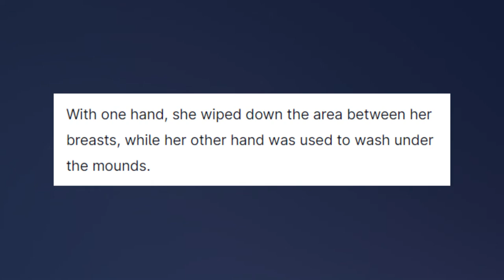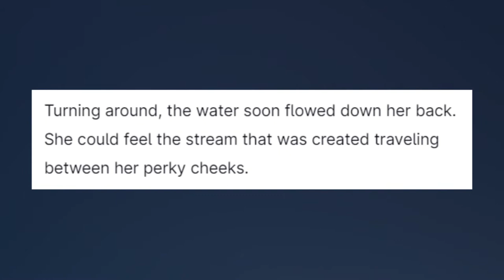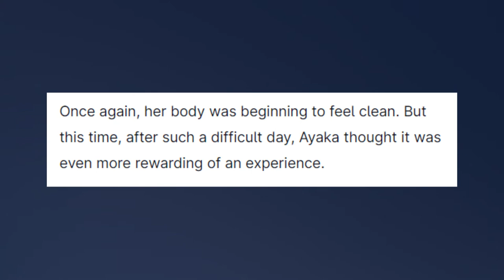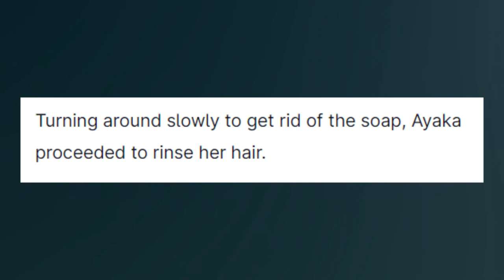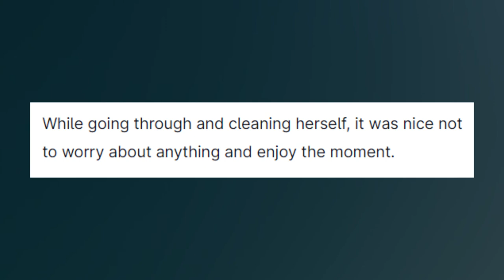The delicious aroma from the kitchen was ruined... - Zombie World - Chapter 373 (Part 2)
Enjoy listening to Chapters of my original web series, Creation: The Path of a God.  Each video comes with music playing in the background to improve the listening experience.

For those who enjoy the zombie apocalypse and isekai genre, containing romance, mystery, action, and battles, Zombie World (Book 2) is an enjoyable audiobook with music playing in the background.

If you're interested in financially supporting the channel, click on the link below to find out how.